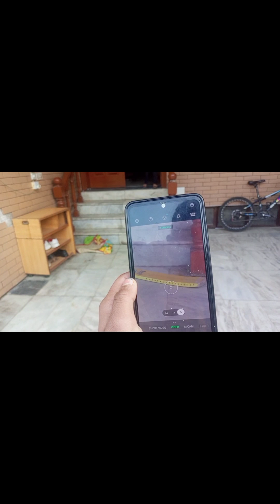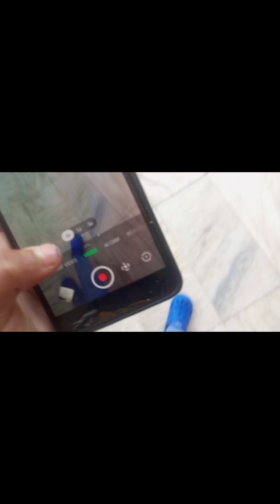eagle 🦅 attack me 😭😭😭😭😭😭😭😭😭😭 (SUDAAIS SULTAN) vlogs vira vloh